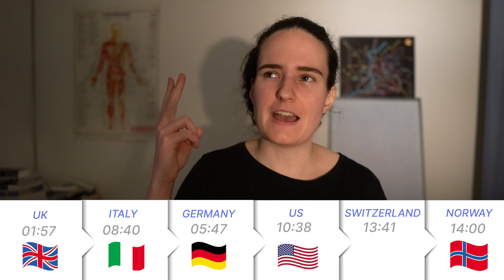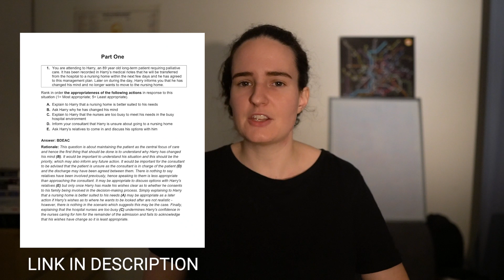Medicine in Italy Post-Graduation RESIDENCY Options (Part 1)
After studying medicine in Italy you will need to complete residency training (AKA - Specialisation) somewhere. In this video we delve into some of the most popular options IMS students consider.